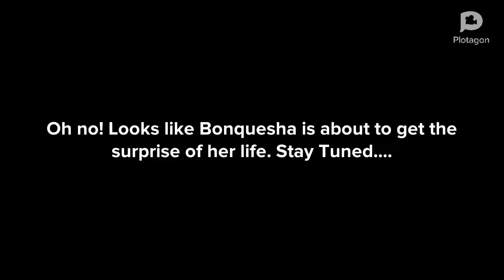Episode 13 Season 2 “SOMETHING STINKS!”